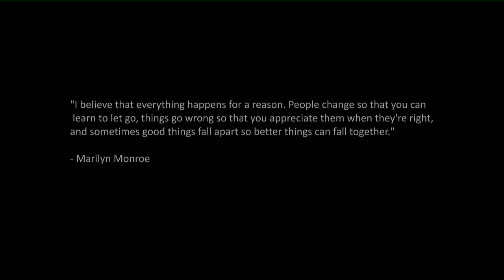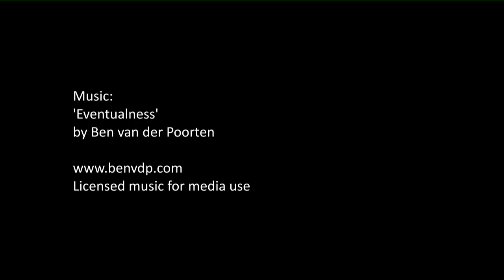Things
A short Short by Ben van der Poorten.